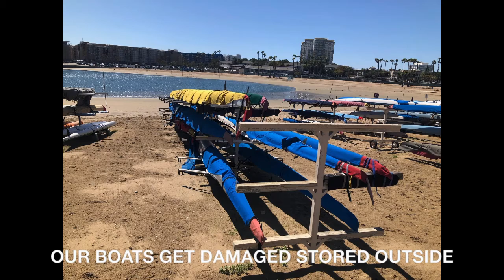LOS ANGELES COMMUNITY BOATHOUSE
LABC presentation